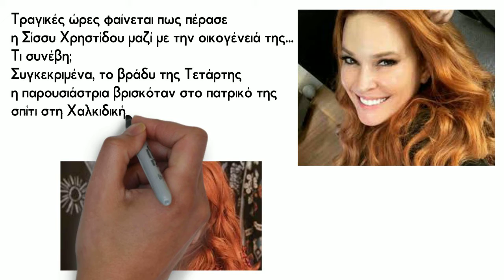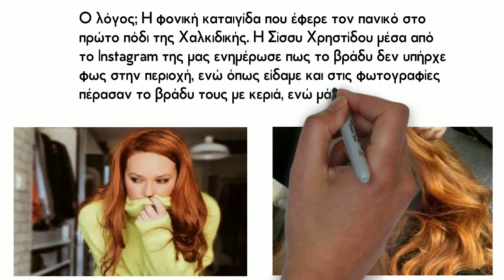Τραγικές ώρες για την Σίσσυ Χρηστίδου!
Τραγικές ώρες φαίνεται πως πέρασε η Σίσσυ Χρηστίδου μαζί με την οικογένειά της... Τι συνέβη;

Συγκεκριμένα, το βράδυ της Τετάρτης (10/07) η παρουσιάστρια βρισκόταν στο πατρικό της σπίτι στη Χαλκιδική. Εκεί μαζί με τα παιδιά της αλλά και τους γονείς της, πέρασαν ένα "μαρτυρικό" βράδυ.